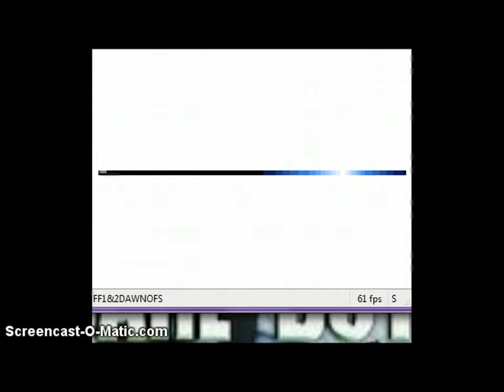Lets Play Final Fantasy Ep. 2 w/ MrSparkFuzzle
The second episode of Lets Play Final Fantasy (1)!